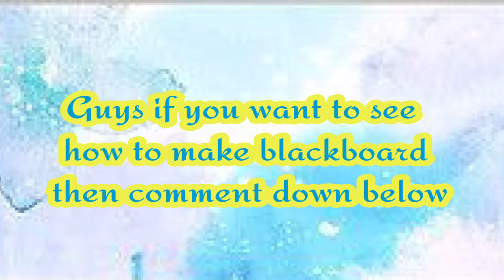Diy homemade coloured chalk/how to make chalk at home/diy chalk/homemade coloured chalks/diy chalks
HOW TO MAKE COLOURED CHALK/DIY COLOURED CHALK/HOMEMADE CHALK/CRAFT AND SLUME HUB

In this video I'll show you how to make chalk at home with all the items easily available at your home so enjoy the video 😊😊😄